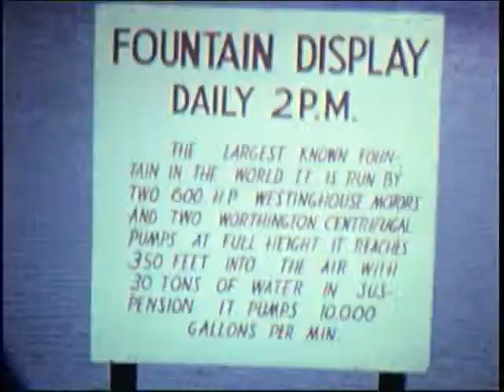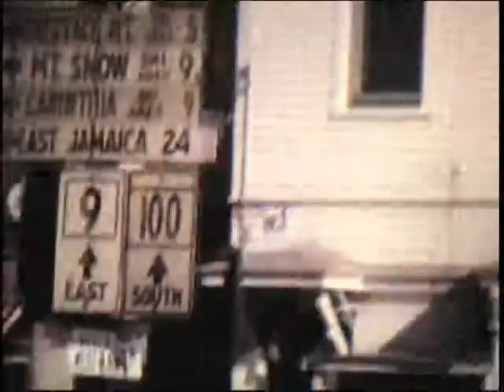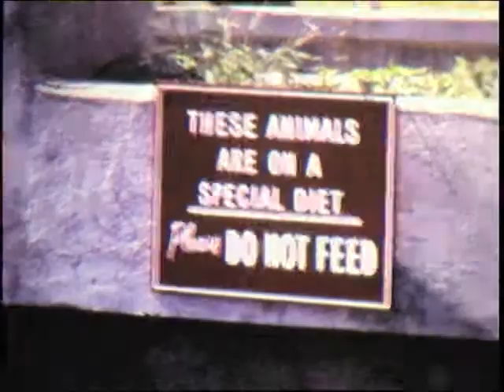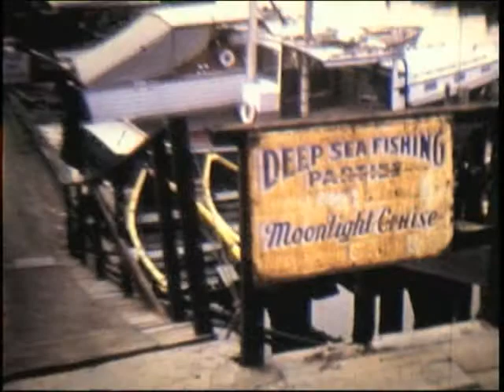Home Movies from 1968